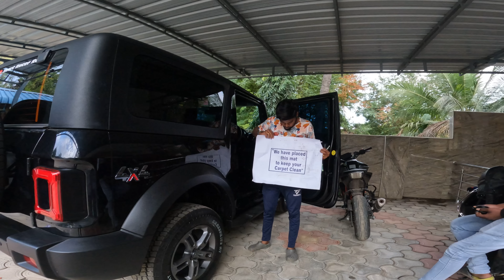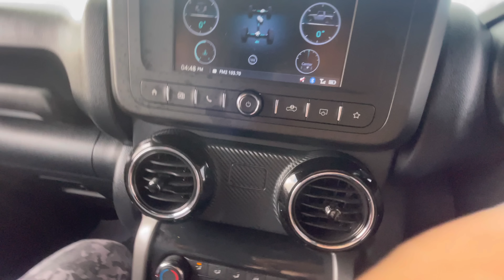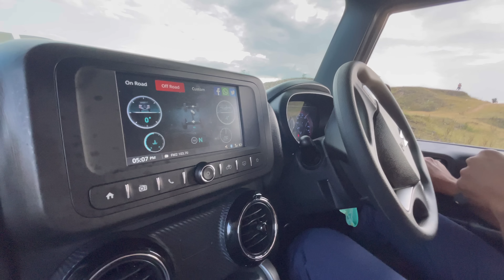Off-Road Atrocity | Mahindra Thar |Episode 12